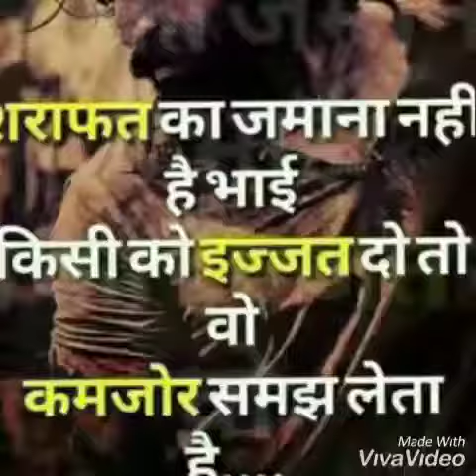Longi gangster king of samba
Sukha kalaon